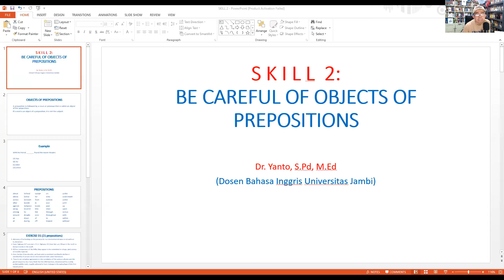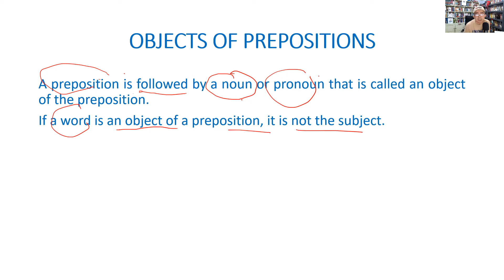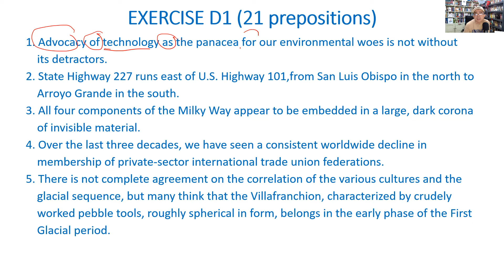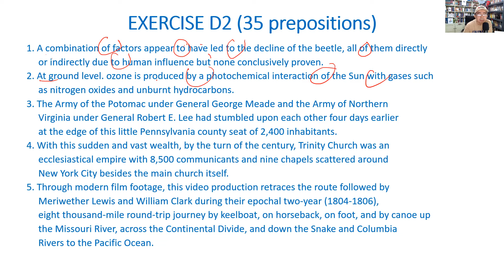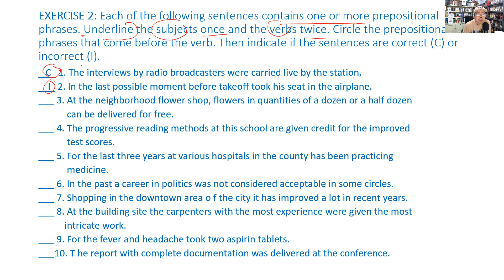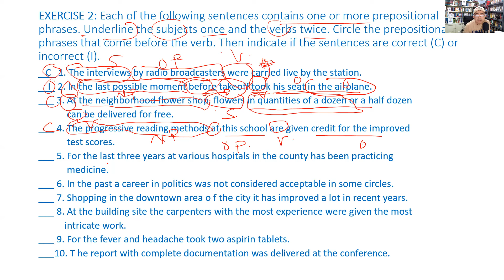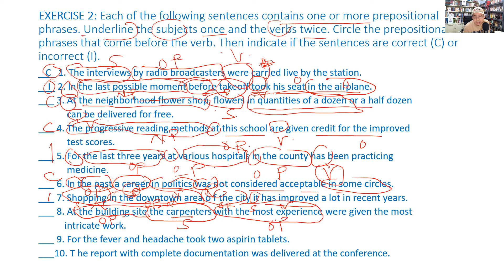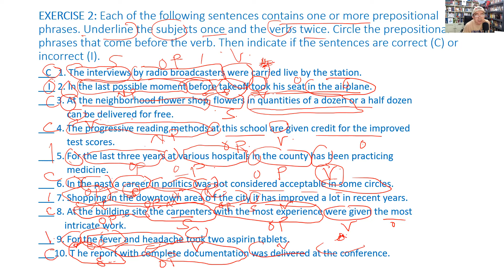TOEFL PREPARATION COURSE SKILL 02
Video pembelajaran TOEFL ITP dari Buku Longman Preparation.

Ayo bergabung bersama Kursus TOEFL online via Zoom Yanto Tanjung.

Kelas dibuka setiap bulannya (tanggal 1-20) 20 hari belajar berturut-turut. Pukul 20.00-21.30 WIB.
Dibimbing langsung oleh Bapak Dr. Yanto, S.Pd, M.Ed. Tidak ada tutor lain.

Informasi dan Pendaftaran hubungi langsung Pak Yanto Tanjung melalui WA: 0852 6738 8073

Fasilitas yang didapatkan peserta kursus:

1. Materi kursus (PPT materi, buku pdf Longman, Audio Listening berupa
      MP3)
2. Rekaman video pembelajaran 20 menit setelah selesai belajar.
3. Tips Belajar Bahasa Inggris secara mandiri pada 5 menit pertama belajar.
4. Sumber belajar Bahasa Inggris secara mandiri berupa pdf, link website,
     video dari Youtube yg sangat bermanfaat bagi yang bingung mencari
     sumber belajar yang tepat bagi pemula.
5. Tanya jawab via WA, chat langsung, dan zoom tambahan bagi yang punya
     kebutuhan khusus (mis. interview bahasa Inggris, mau ikut tes BUMN, dll)
     tanpa biaya tambahan.

Yanto Tanjung English Academy,

More Personal, More Professional